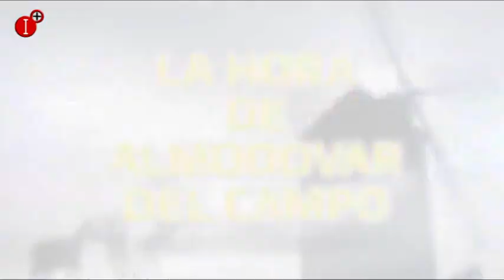LA HORA DE ALMODÓVAR DEL CAMPO DEL 7 DE AGOSTO PROCESIÓN DE LA VIRGEN DEL CARMEN